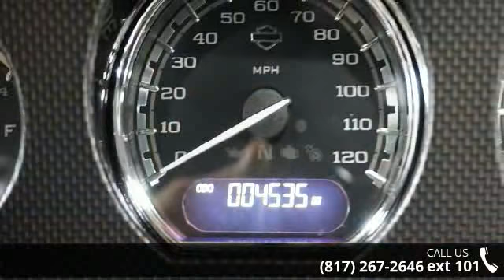2015 Harley-Davidson® FLHTKSE - CVO™ Limited - Texas ...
Here is one super clean CVO Ultra Limited. This bike has a stage 1 and sounds amazing. 2015 Harley-Davidson&#174; CVO&#8482; LimitedWe've built grand American touring from the ground up. At the very top of the mountain in terms of power, features and riding experience, this is the motorcycle for you.Features May Include:Project RUSHMORE - ControlHere are some of the innovations Project RUSHMORE led to: the Reflex&#8482; Linked Brakes with ABS, the Daymaker&#8482; LED headlamps and fog lamps, brighter Tour-Pak&#174; luggage carrier lighting, brighter turn signals, brighter brake lights, and a steering head with stiffer front forks. Locked-up tires are now history even when there&#8217;s wet pavement. We&#8217;ve made it feel even better to lean your way through a turn. Now you can see better. And we&#8217;ve made you more conspicuous to the cage-driving public.